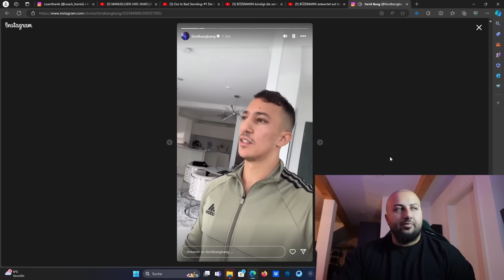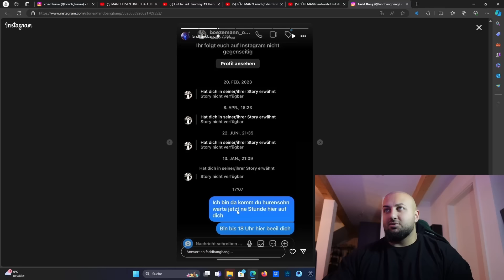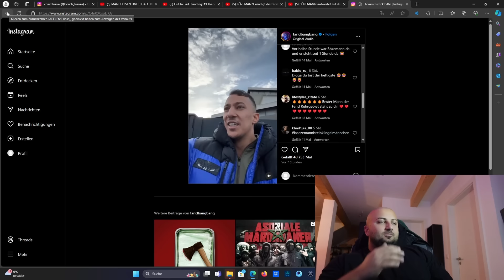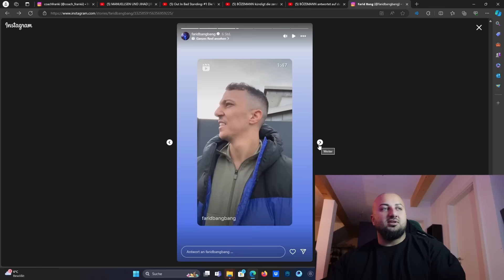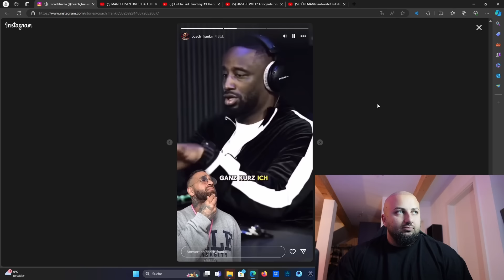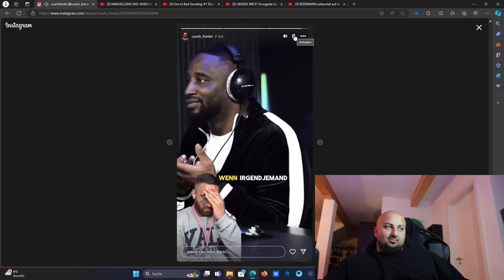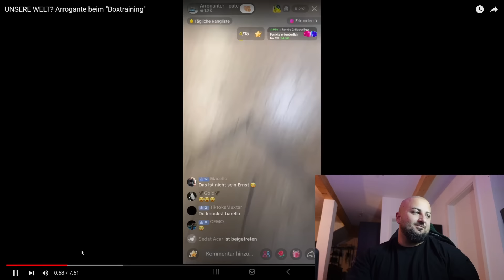FARID BANG HUNDE HABEN KEINEN ZUTRITT